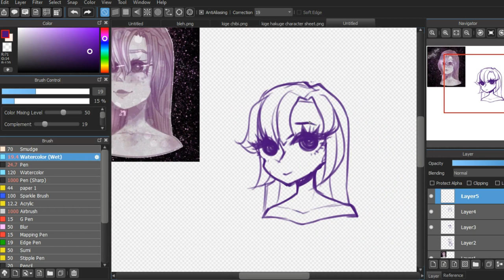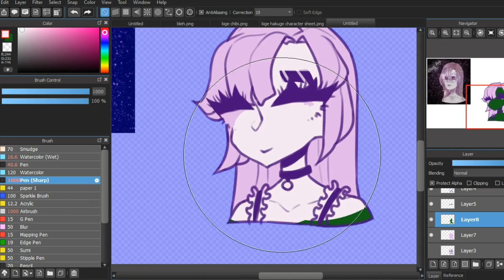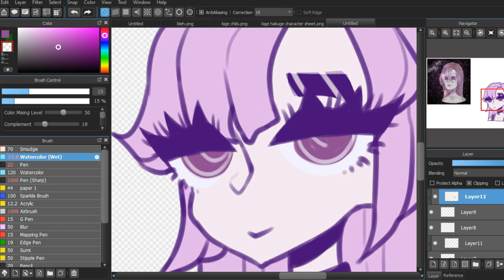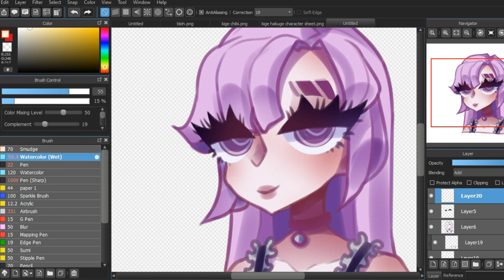redraw the redraw | speedpaint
i forgot to redraw this in 2018 and i'm so sorry! i'm still only a year older though so i guess that's fine??